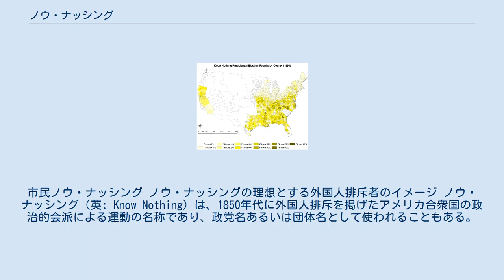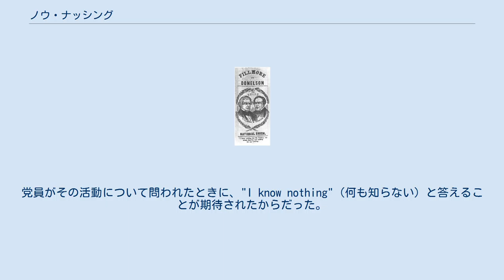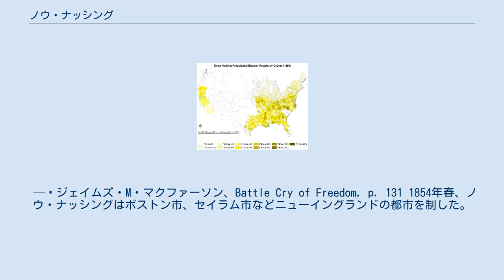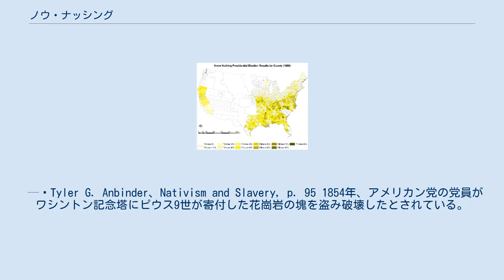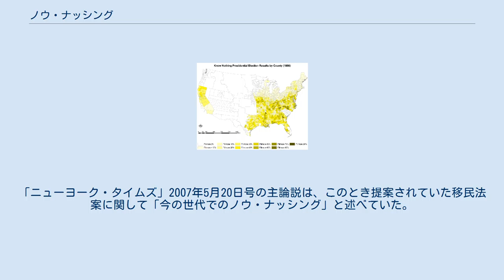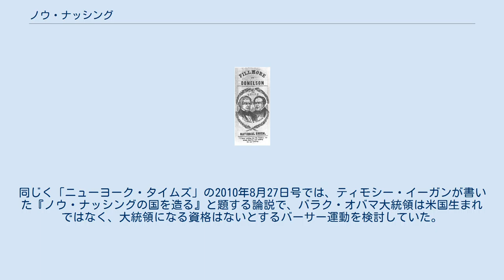ノウ・ナッシング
市民ノウ・ナッシング ノウ・ナッシングの理想とする外国人排斥者のイメージ ノウ・ナッシング（英: Know Nothing）は、1850年代に外国人排斥を掲げたアメリカ合衆国の政治的会派による運動の名称であり、政党名あるいは団体名として使われることもある。
その訴えたものは移民の政治的抑制と反カトリック教会感情であり、時として標的にした集団に対する暴力沙汰を起こした。
当時、非常に多くのドイツ系やアイルランド系のカトリック教徒移民がアメリカ合衆国に渡っていたので、一般大衆の頭には、これら移民によって国内が席捲されてしまうという恐怖があった。
これら移民は、アメリカ合衆国の共和主義の価値観に敵対し、ローマの教皇によって操られていると見なされることが多かった。
ノウ・ナッシングの活動は1854年から1856年にかけて盛り上がり、移民の入国や帰化を抑制しようとしたが、ほとんど成功しなかった。
運動に参加した者達はイギリス系の血を引くプロテスタントの男性に限られていた。
著名な指導者は居らず、大部分が中流階級だった。
当時の政治的問題の焦点だった奴隷制度への対応で分裂した。
 外国人排斥主義者は1843年のニューヨーク州で、「アメリカ共和党」として政治活動を行うようになった。
「ネイティブ・アメリカン党」として周辺の州に広がり、アメリカ合衆国生まれの白人に訴えて、1844年の選挙では数千票を集めた。
しかし、歴史家のタイラー・アンバインダーは、「ネイティブ・アメリカン党」が1850年代の選挙でノウ・ナッシングとは別の候補を立てたので、同じ会派と見るべきではないと警告している。
 1850年代前半、多くの反カトリック教会秘密結社が登場し、その中でも「オーダー・オブ・ユナイテッド・アメリカン」と「オーダー・オブ・スター・スパングルド・バナー」が重要な存在になった。
彼等は1850年代前半のニューヨーク州で秘密結社として合流し、急速にアメリカ合衆国北部中に広がり、特に中流の下の階級あるいは熟練労働者が多かったプロテスタントの間に浸透した。
部外者が彼等のことを「ノウ・ナッシング」と呼んだので、その名称が定着した。
1855年、ノウ・ナッシングは「アメリカン党」の名称で初めて政治の世界に入った。
「ノウ・ナッシング」の語源は党の半秘密的組織の中にあった。
党員がその活動について問われたときに、"I know nothing"（何も知らない）と答えることが期待されたからだった。
 1830年から1860年の間に非常に多くのドイツ系やアイルランド系のカトリック教徒がアメリカ合衆国に移民として渡ったことによって、カトリック教徒とプロテスタントの間の宗教的違いが政治問題となり、ヨーロッパにおける両教徒間の紛争を写すような緊張関係が生まれた。
選挙を巡って暴力沙汰が起こることもあった。
 カトリック教徒はその聖職者とは政治的に独立であると主張していたが、プロテスタントは教皇ピウス9世がヨーロッパの1848年革命を鎮圧させたので、自由主義、民主主義および共和制の敵だと主張していた。
あるボストンの牧師はカトリック教会のことを「専制政治の同盟者、物質的繁栄の反対者、倹約の敵、鉄道、党員集会および学校の敵」と表現していた。
教皇自ら選出し、教皇に従順なアイルランド人司祭によって管理されるカトリック教徒が次々とアメリカ合衆国に流入することで、教皇はアメリカ合衆国を従属させようとしている、という教皇陰謀説が流れて、その恐怖感が拡大した。
1849年、誓いによって結束された秘密結社であるオーダー・オブ・スター・スパングルド・バナーがニューヨーク市で、チャールズ・B・アレンによって結成された。
これがアメリカン党に幾つかあった部隊の中核になった。
 カトリック教徒移民に対しての恐怖があったことは、多くの都市の指導者がアイルランド系カトリック教徒だった民主党には不満だった。
活動家達は秘密の集団を作り、投票を操作して、自分達に同調する候補者に重み付けした投票をさせていた。
党員はその秘密組織について尋ねられたときに、「私は何も知らない」と答えるようになっており、そのことで世に「ノウ・ナッシング」と呼ばれるようになった。
この運動は1855年にシカゴからボストンま...